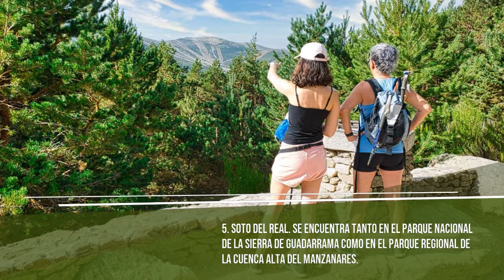Los 5 pueblos de la Sierra de Guadarrama con más encanto | Qué ver en Madrid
¿Estabas pensando en visitar algunos pueblos de la Sierra de Guadarrama? España es un país con muchos contrastes. Tenemos playas y montañas, grandes ciudades y pequeños pueblos.

La Sierra de Guadarrama cuenta con los más pintorescos de estos pueblos: cinco joyas en medio de las provincias de Segovia y Madrid que merecen la pena ser visitadas por cualquiera que busque alejarse de todo.

¡Vamos a conocerlos!

🌬 Aprende más sobre el tiempo y meteorología de Madrid con nuestros artículos

📅 No te pierdas lo último de los eventos y la agenda cultural de Madrid

🚴‍♀ Te damos ideas diversas sobre qué hacer en tu viaje a Madrid

🌄 SUBSCRÍBETE a nuestro canal para mantenerte informado de todo lo relativo al clima, eventos y planes que hacer en Madrid.